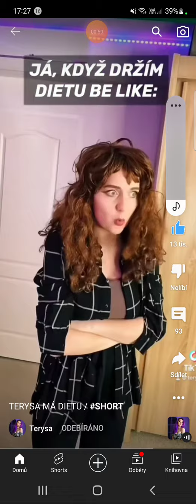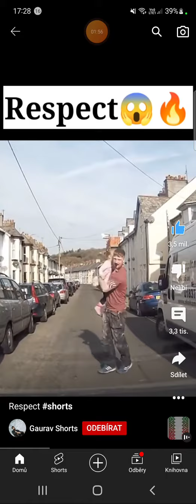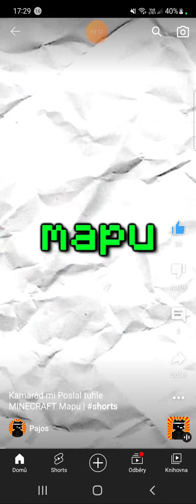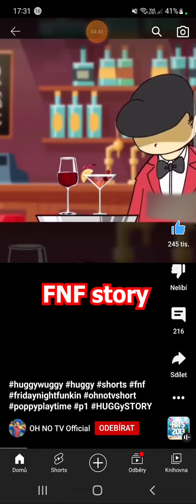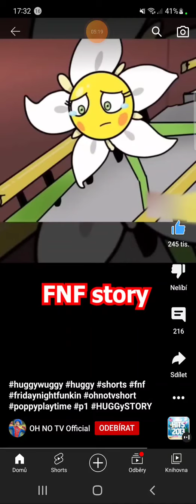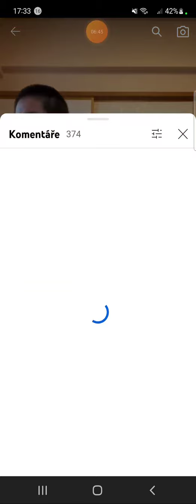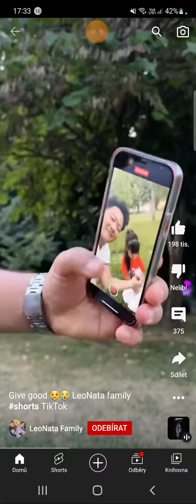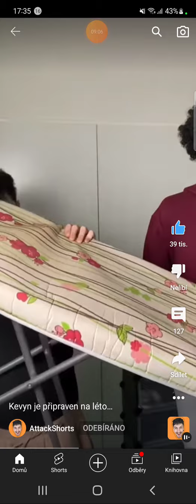koukám na short videa z riky #2